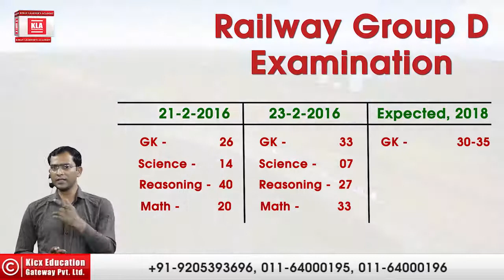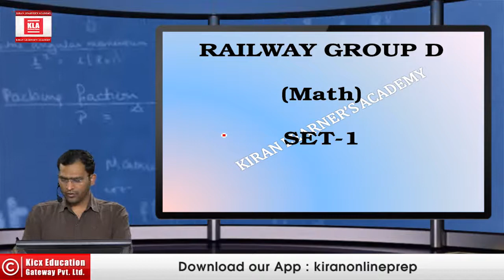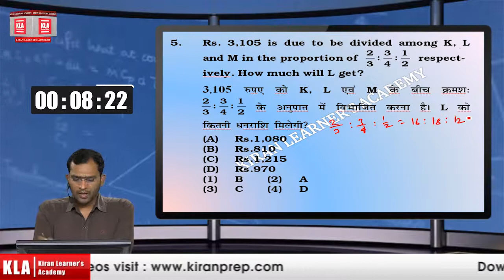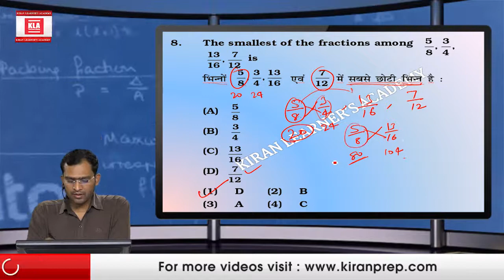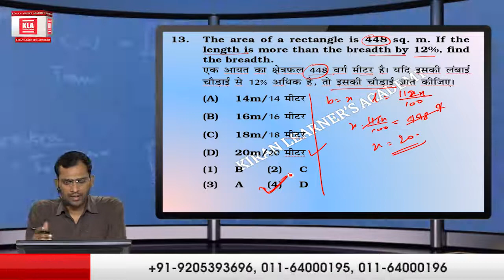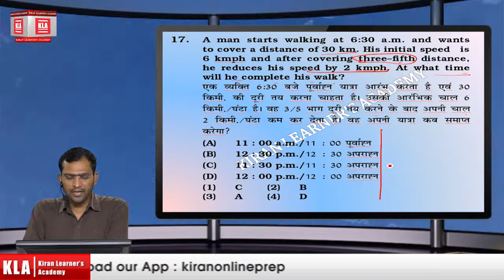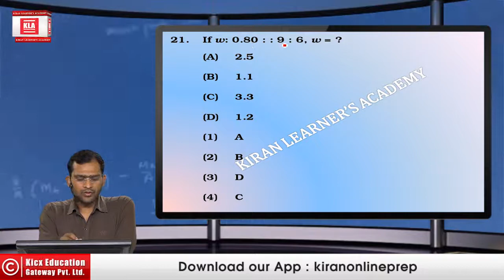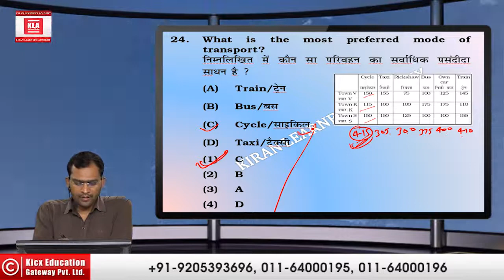Learn how to Solve Railway Group D Math Quickly Practice Set 1 Must Watch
In this video , you will learn how faculty of KLA is solving the math portion in limited time frame. This will give a good opportunity to the students to solve quickly and accuratley even in the examination.Railway group D candidates MUST Watch Video.There will be a Timer showing in how quickly you can solve it.
These sets are from Kiran's Railway Group D Onine CBT Exam bilingual Guess Papers . Book Code is 2168 .
Find link below of Book :-